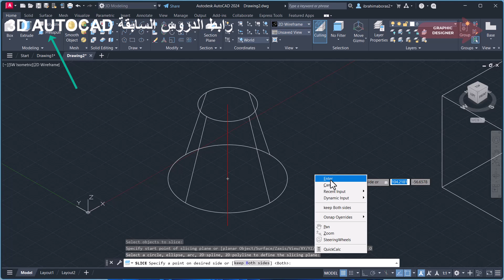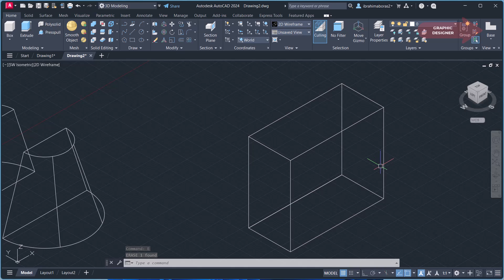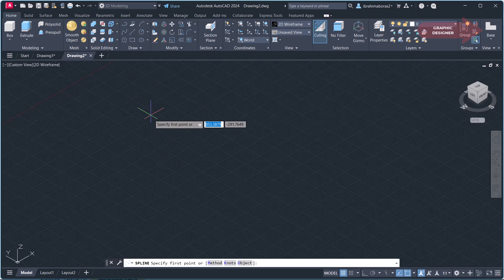للمبتدئين شرح اوامر التعديل على رسم الثلاثى الأبعاد فى الأتوكاد SLICE & THICKEN IN 3D AUTOCAD